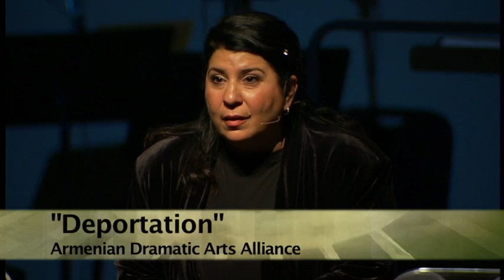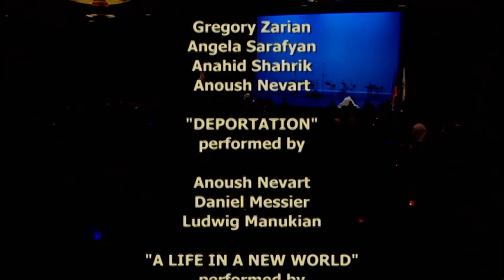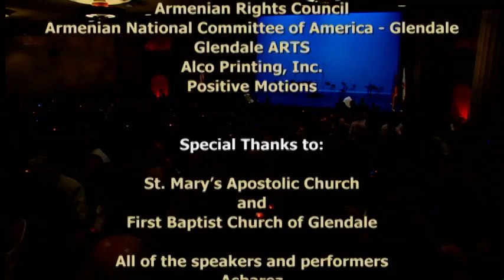Armenian Genocide Commemoration 2010, City of Glendale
The City of Glendale's annual commemoration of the Armenian Genocide.